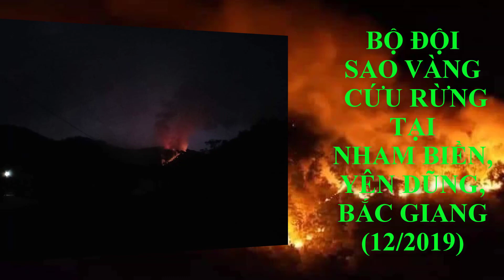RỪNG KHÓC |Sư đoàn 3 cứu rừng tại Yên Dũng, Bắc Giang| Bộ đội Cụ Hồ TV